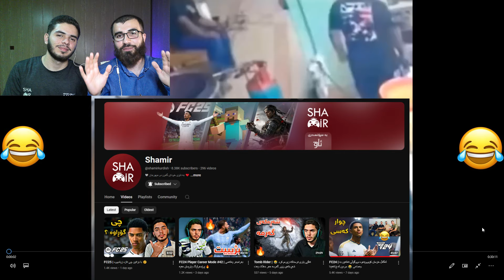Try not to Laugh 😂 ئەگەر ئازای پێ مەکەنە لەگەڵ مامە شامیر مونافەسەیە کێ بردیەوە ؟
سڵاوی خوای گەورەتان لێبێ هاوڕێیانی ئەزیز و خۆشەویست لە ڤیدیۆیەکی تازە هاتینەوە لاتان

لینکی کەناڵەکەی مامە شامیر

خۆشەویستان هیوادارم ڤیدیۆکەتان بە دڵ بێت

ڵایک و سەبسکرایبت بیر نەچێ زۆر سپاستان ئەکەم بۆ پشتگیری زیاتر بینێرن بۆ هاوڕێ و دۆست و خۆشەویستانت ❤️

would you rather kurdish
mama shamir
mama zanyar
shamir
z driving